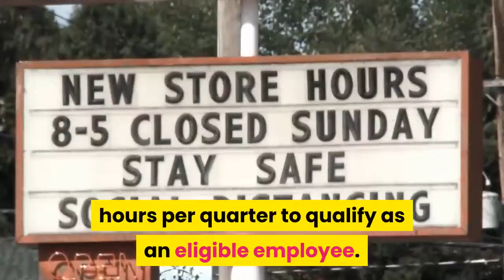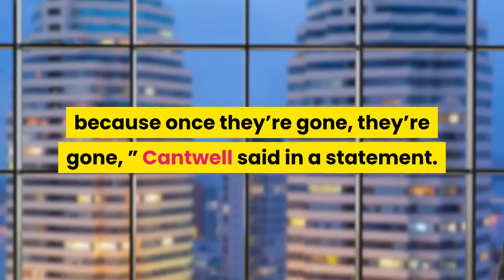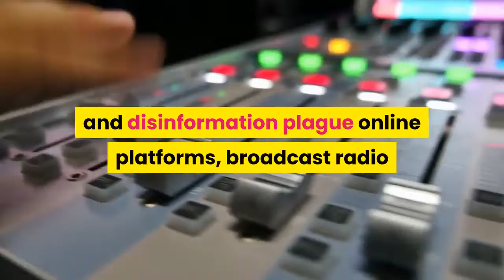Senators Introduce Bill To Boost Local News Outlets Through Tax Credits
A group of Senate lawmakers introduced a bill to try to boost local news outlets, reflecting the ongoing concern in Congress over the struggle and, in many cases, demise of newspaper, digital, TV and radio outlets. The Local Journalism Sustainability Act would provide subscribers with tax credits of up to $250 annually to cover a portion of subscription costs. It will cover 80% of the subscription costs in the first year and 50% in the next four years. Another credit would provide the news outlets with up to $25, 000 to defray employment taxes in the first year, and $15, 000 in the next four years, for each employee. That would cover 50% of compensation up to $50, 000 in the first year and 30% in the next four years. Journalists would have to work a minimum of 100 hours per quarter to qualify as an eligible employee. The bill also provides a credit for small businesses to advertise in local media, with a credit of $5, 000 in the first year and up to $2, 500 in the next four years. The legislation, from Sen. Maria Cantwell (D-WA), Sen. Ron Wyden (D-OR) and Sen. Mark Kelly (D-AZ), is similar to a bill that then Rep. Ann Kirkpatrick (D-AZ) introduced in the House last year.“We have to protect these vital parts of our communities, because once they’re gone, they’re gone, ” Cantwell said in a statement. Cantwell, the chair of the Senate Commerce Committee, last year unveiled a report on the decline of local news outlets, finding that newspapers have lost more than 70% of their revenue over the past two decades, and have shed 60% of their workforce. She even discussed the issue in an appearance with Chris Evans for his group A Starting Point. Other legislation to boost local media is pending in Congress, including a bill, the Journalism Competition and Preservation Act, that would give news outlets a 24-month “safe harbor” from antitrust laws so that they can collectively negotiate content deals with online platforms. In a statement, Gordon Smith, the president of the National Association of Broadcasters, said that the legislation “would support and enable hiring additional local journalists for broadcast newsrooms. ”“At a time when misinformation and disinformation plague online platforms, broadcast radio and television continue to serve as reliable beacons of news that keep local communities informed and connected, ” he said.